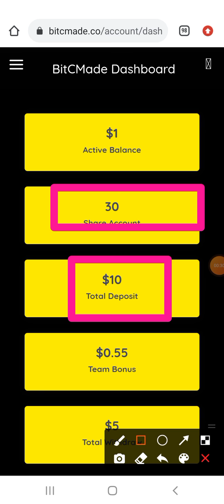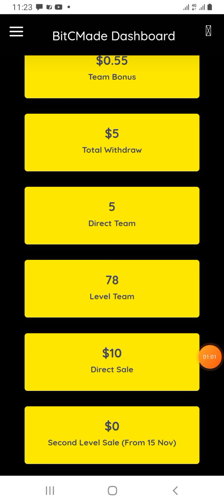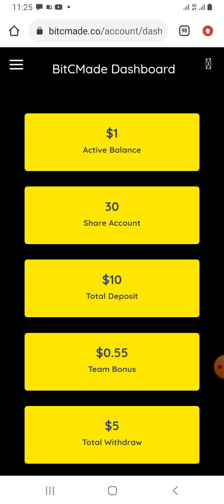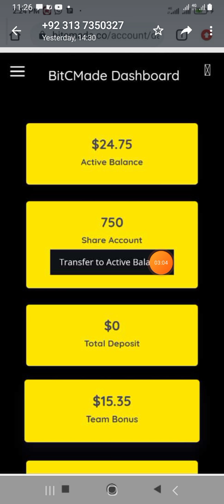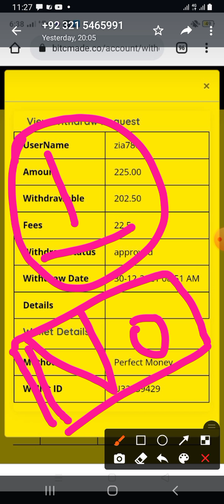bitcmade/bitcmade new update/bitcmade withdraw update/bitcmadeco/bitcmade today latest update/fxcopy